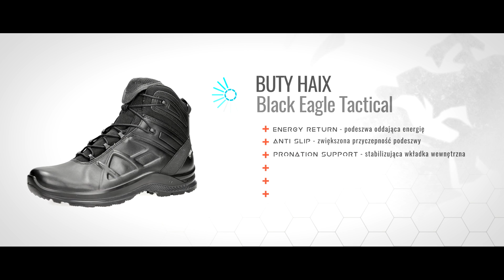Milworld | Haix Buty Black Eagle Tactical Mid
Buty Black Eagle Tactical 20 Mid renomowanego producenta – HAIX – specjalizującego się w produkcji wysokiej jakości obuwia taktycznego i trekkingowego. Produkty firmy są cenione przez profesjonalistów – służby porządkowe, ratunkowe, wojsko, pracowników przemysłu ciężkiego oraz podróżników.